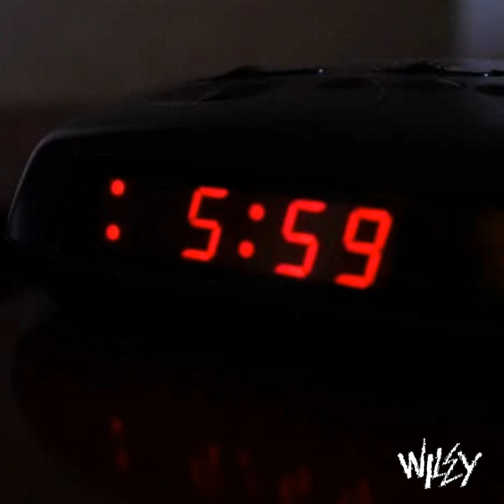6 In The Morning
6 In The Morning · Wiley

6 In The Morning